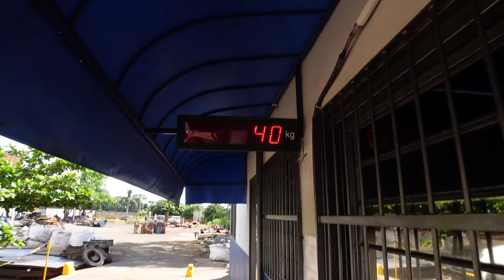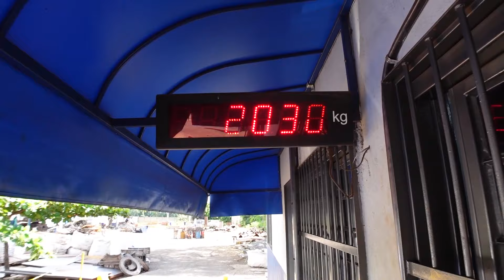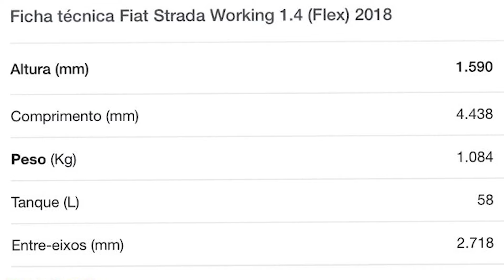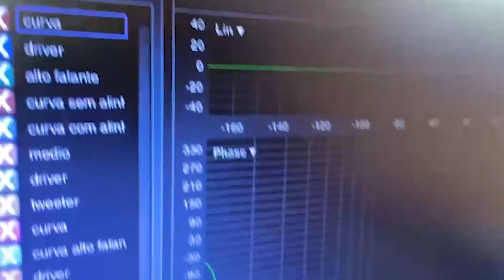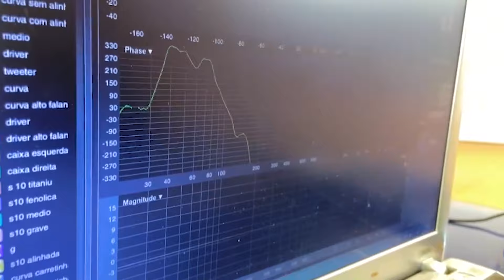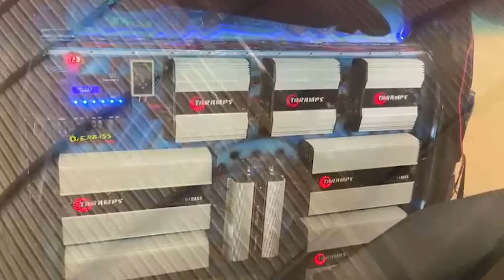PUBLIQUEI DOIS VÍDEOS AQUI JÁ ESTOU CONCERTANDO GALERA